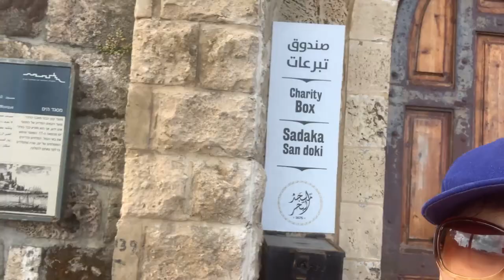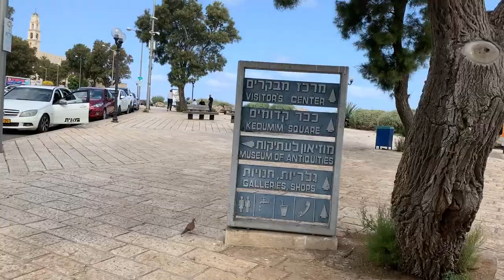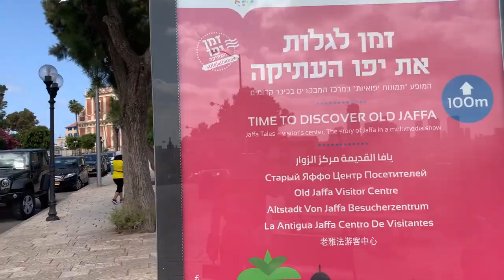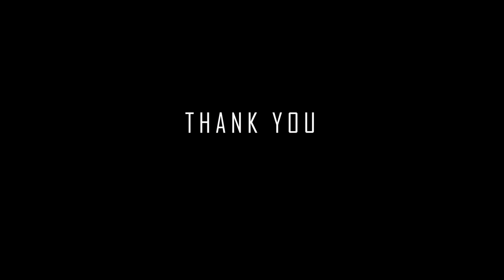WISHING BRIDGE - YAFFO, TEL AVIV, ISRAEL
INDAY INCIANG VLOG #1